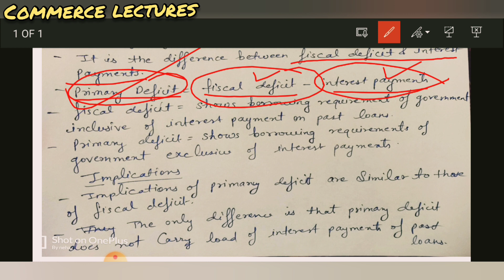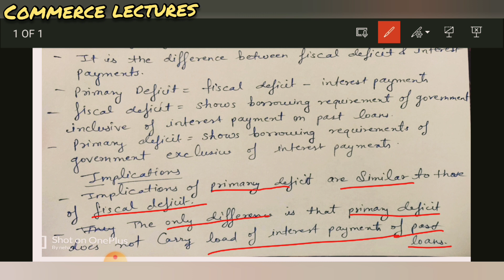primary deficit || class 12 macroeconomics || government budget and the economy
ch-  Government budget and the economy

primary deficit